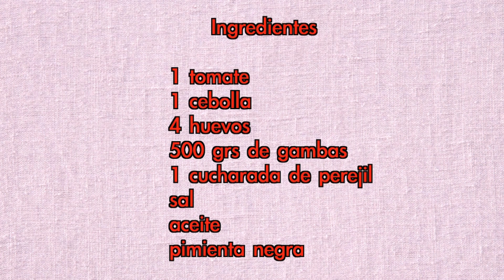Tortilla de gambas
Tortilla de gambas sin gluten!!! Yo puse gambas frescas, pero tambien se puede hacer con gambas congeladas.